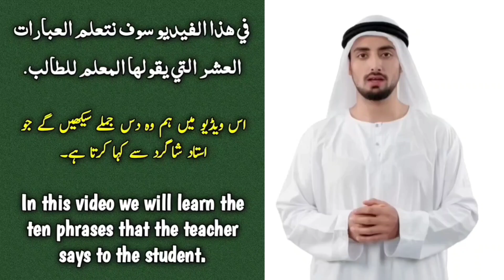10 important Arabic phrases | Learn arabic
In this video we Learn arabic for beginners and important Arabic phrases and Arabic spoken.